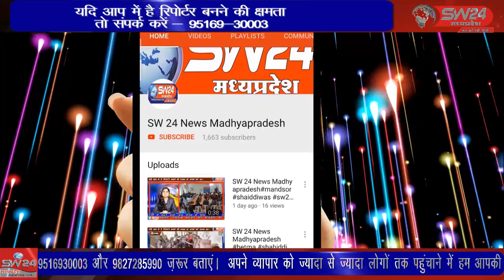SW 24 News Madhyapradesh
जिला मुख्यालय से करीब 6 किमी दूर राजपुरा के समीप संगमरमर पत्थरों से निर्मित इस्कोन मंदिर में रविवार को विधिवत पूजन अर्चन के बाद  राधा गोपीनाथजी, चेतन्य महाप्रभुजी की प्रतिमाओं की स्थापना की गई। खरगोन से जयंत गुप्ता की रिपोर्ट